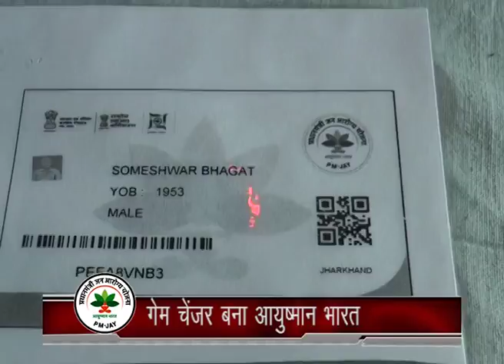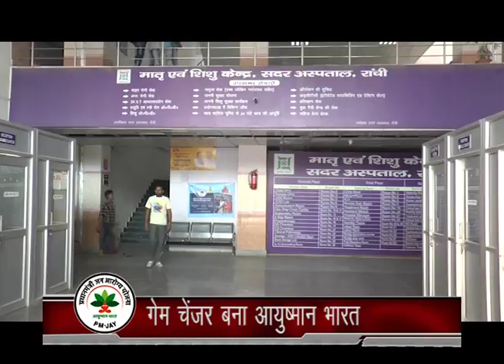रांची जिले के बुड़मू प्रखंड निवासी सोमेश्वर भगत के लिए आयुष्मान भारत योजना गेम चेंजर साबित हुआ